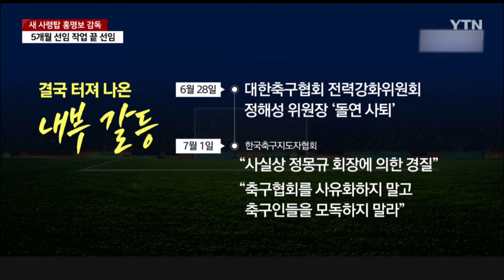축구계 혼란 잠재울까…월드컵 이끌 새 사령탑 홍명보 / 박문성 축구해설위원 [세상만사]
클린스만 감독 경질 이후 5개월째 공석이던 축구대표팀 사령탑에 홍명보 감독이 내정됐습니다.

축구계 혼란을 잠재울 적임자라는 평가와
결국 돌고 돌아 국내파 감독이라는 비판이 함께 나오는데,

대한축구협회가 잠시 뒤 공식 브리핑을 열 예정입니다.

미리 전문가와 내용 짚어보겠습니다.